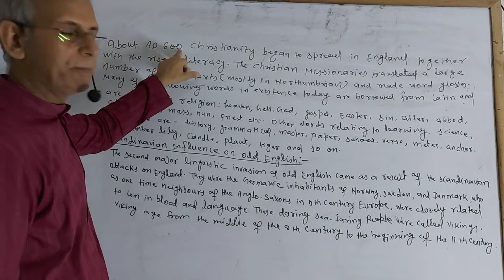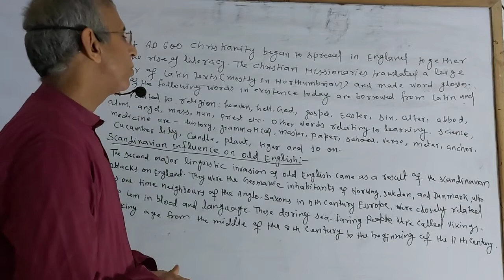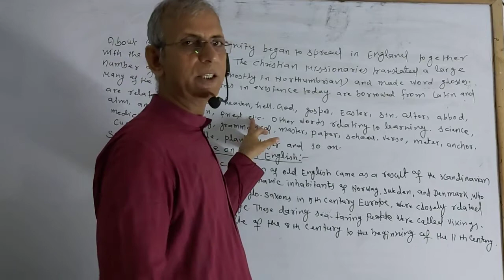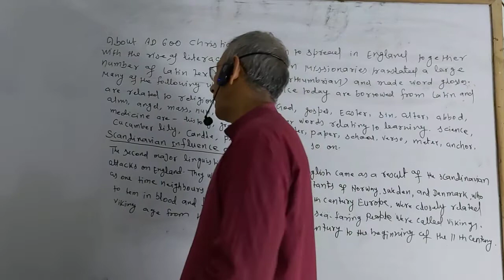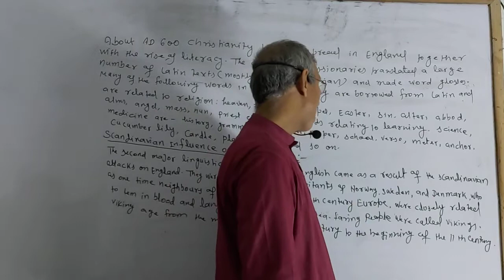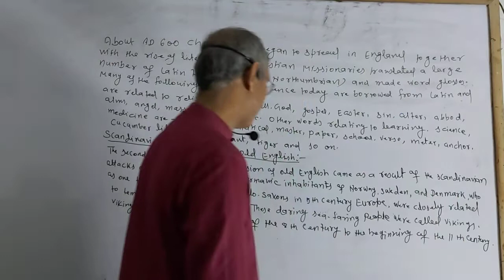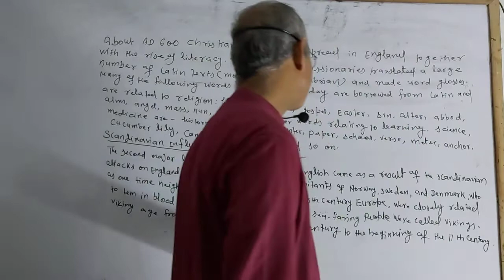Story of English (OLD ENGLISH PART 4)